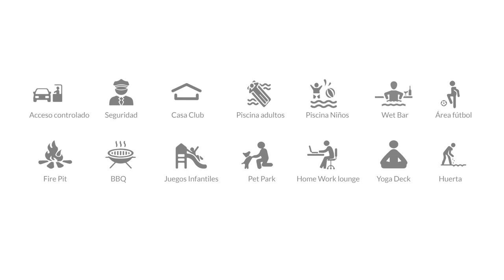Condominio La Valencia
Últimas unidades disponibles